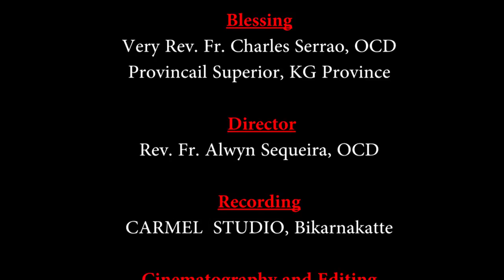CARMEL KIRAN I ಆಯ್ತಾರಾಚಿಂ ವಾಚ್ಪಾಂ ಆನಿ ನಿಯಾಳ್ | 30 Sunday I Year C | Fr Richard Saldana OCD